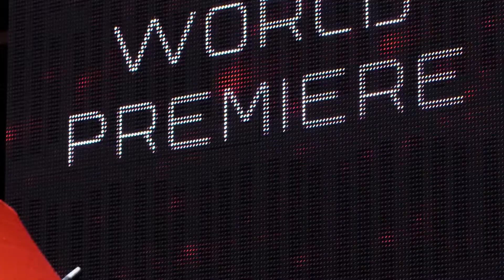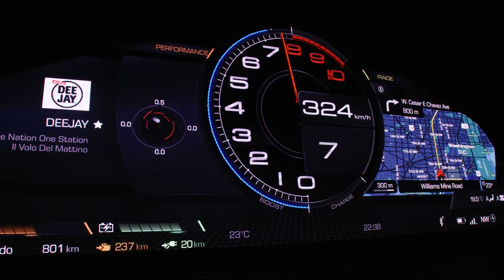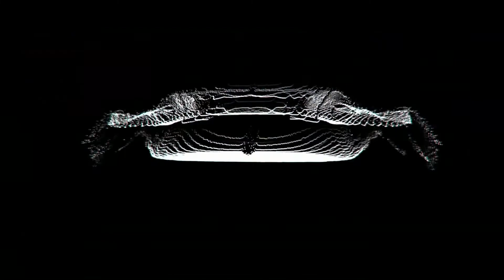2020 NEW Ferrari SF90 Stradale - World Premiere Reveal